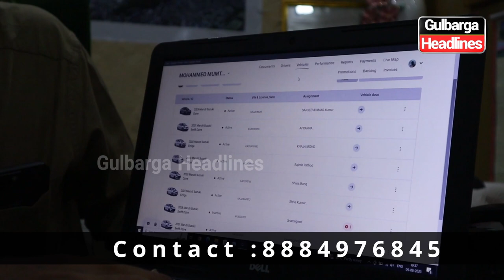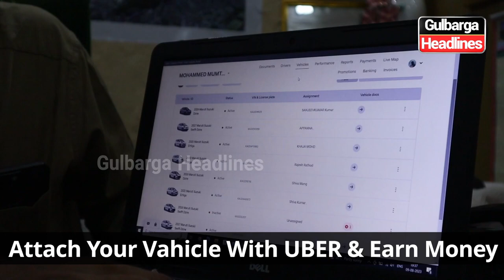Gulbarga: TAXI & AUTO Driver Can Attach Thier Vahicle With UBER To Earn Money